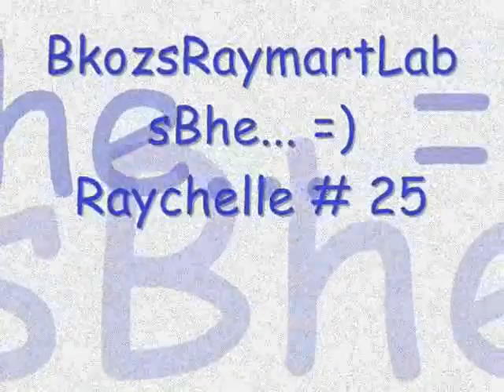Nabihag Mo Part II